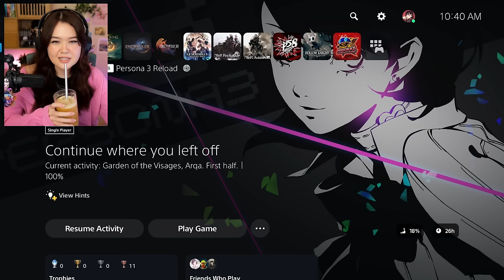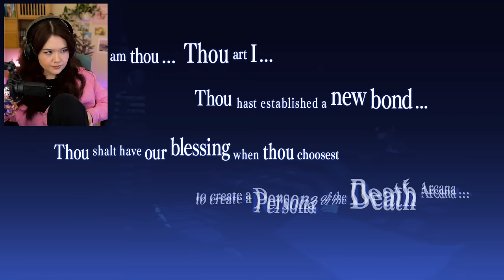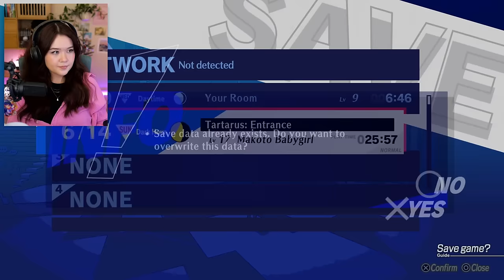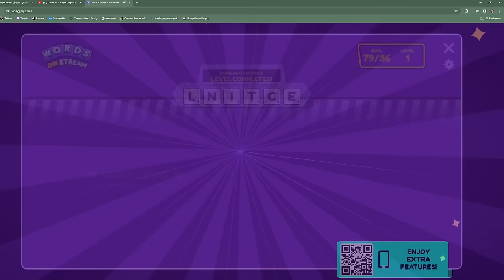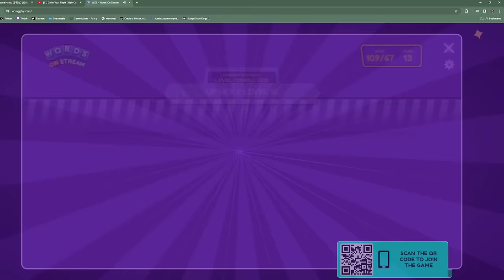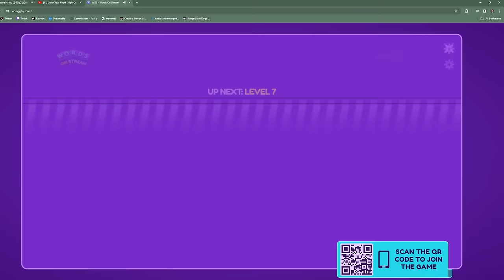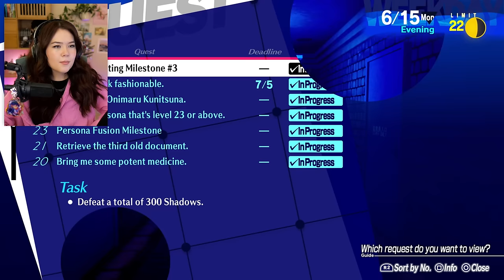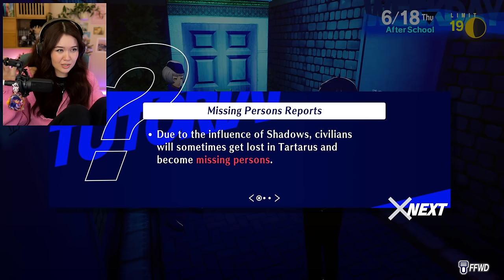Persona 3 Reload - First Playthrough (Part 4)